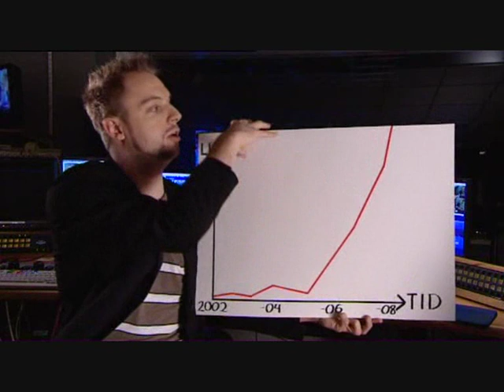Det roligaste med att vara programledare - Robins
Klipp från talkshowen Robins i SVT.